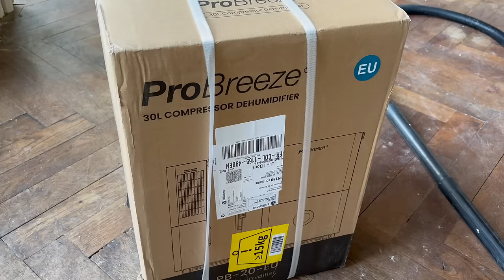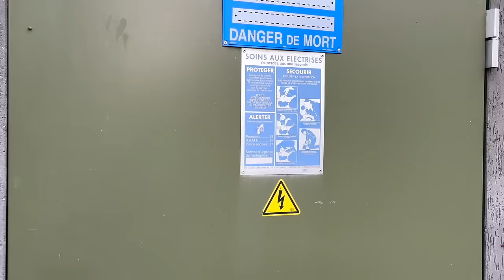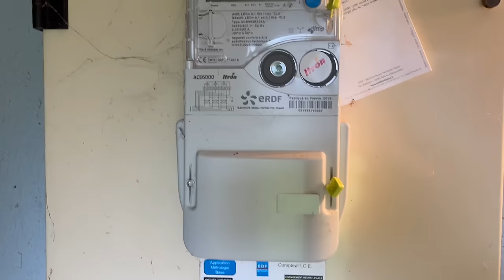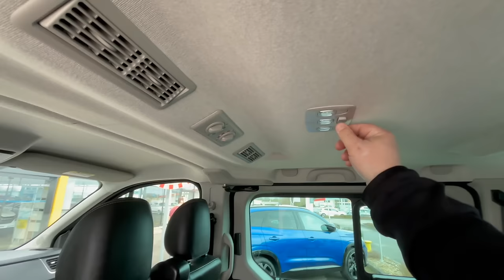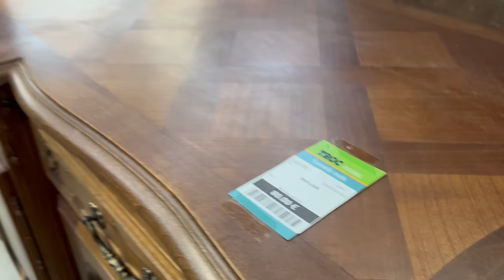Château de la Grifferaie: S5, E3: "Out the window"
Episode three tells the story of an emotional week, highs, lows, valentines day meals, paint, and a big surprise that will be a huge help for the non-profit.